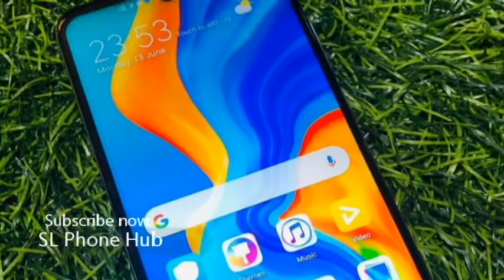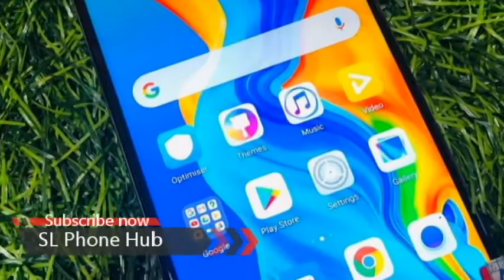Used කරපු සුපිිරි Huawei P30 lite phone එකක් l phone sale srilanka | ikman phone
seller details of this phone
✅ 1 Months Checking Warranty
✅ 6 Months Software Warranty          Rs65,000
✅ Location - කටුනායක